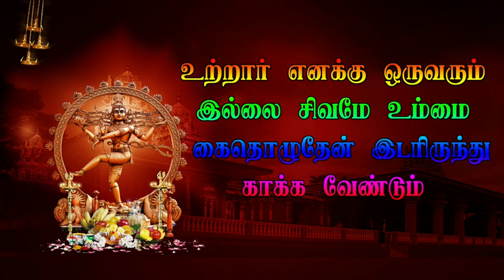4 Karumbalur Veerapathira Nadagam